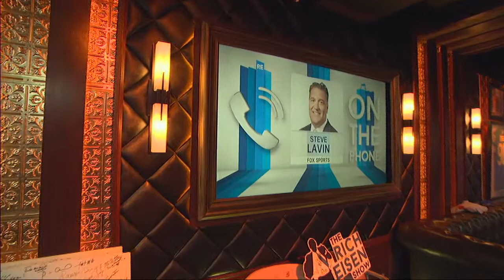FOX Sports' Steve Lavin on ACC Getting 3 #1 Seeds & Biggest Snubs | The Rich Eisen Show | 3/18/19